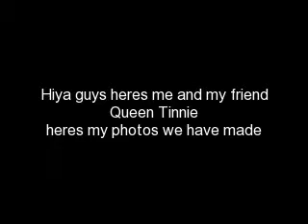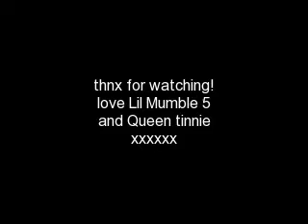Best CP191 Movie Yet!